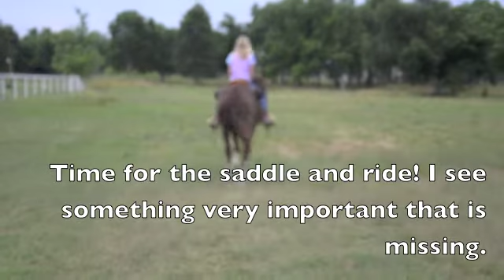Riding Cadence July 2013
We are slowly but surely learning this horse thing!